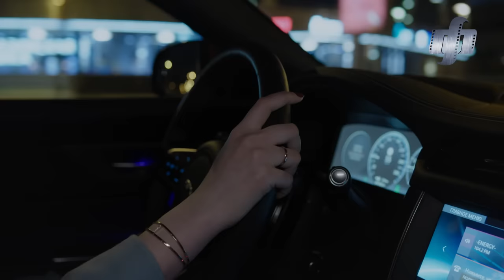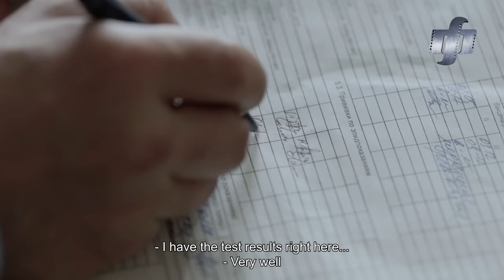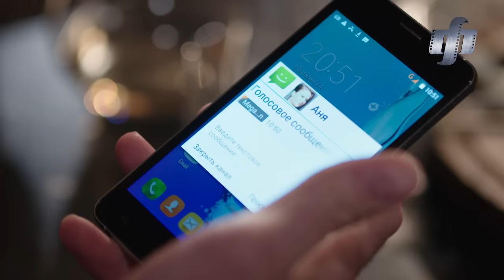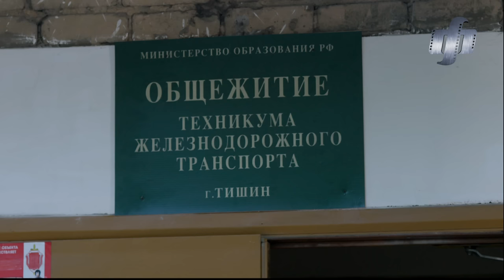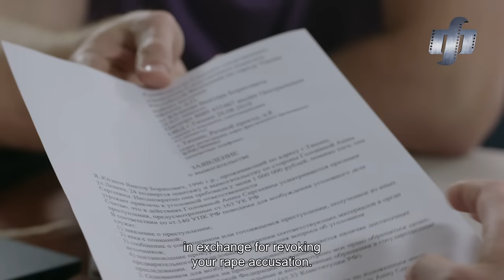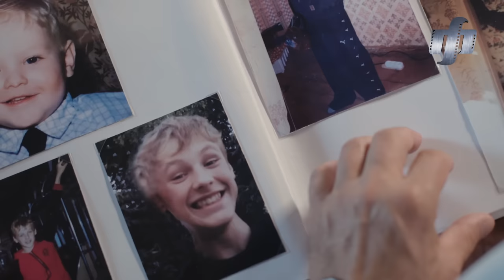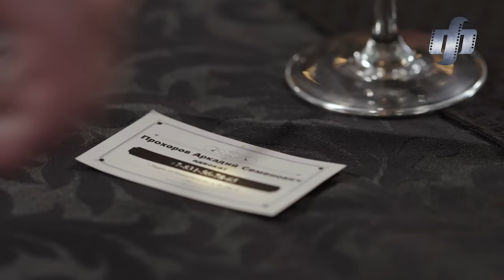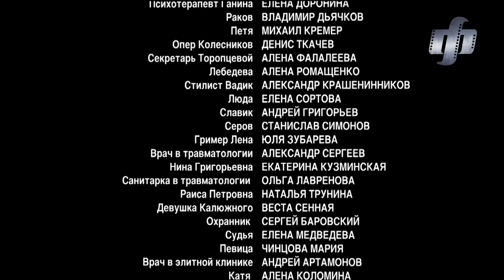She is just like others. All episodes. Fenix Movie ENG. Drama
In her 35 years, Anna had nearly everything anyone could dream. She was the host in a hit TV show, she owned fashion magazine, she had loving husband, who was always proud of his wife and helped her in achieving the goals. Anna was a role model and an idol for women who adored her. But one day Anna’s life had changed. She was diagnosed with HIV. Anna’s diagnosis became like a sentence to her life. Her career was cut short, her friends and fans turned their back on her and her husband betrayed her. Anna lost everything that was important in her life and she had to face her disease alone. But fate gave her a chance to pull through…

Starring: Vera Shpak, Maxim Schegoliev, Prokhor Doubravin, Lubov Tikhomirova, Igor Philippov and others.